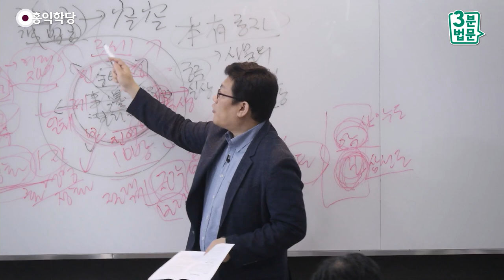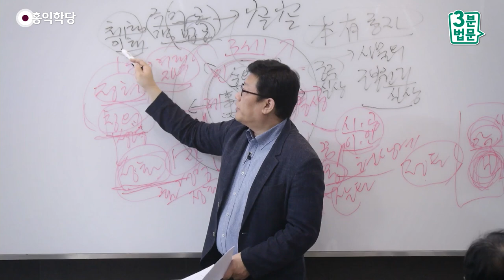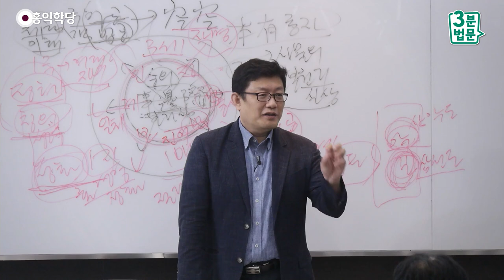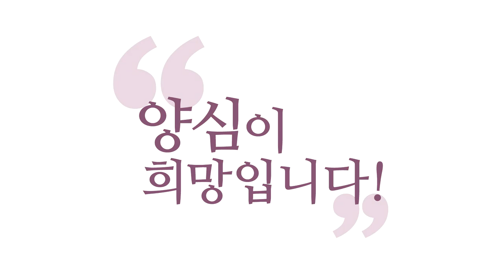[3분 법문] 1지 보살과 아라한의 차이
- (190713 화엄경 초발심공덕품) 1지 보살과 아라한의 차이